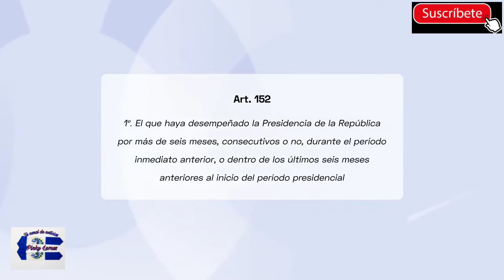Presidente Nayib Bukele reelección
El Asesor Jurídico de la Presidencia, Javier Argueta, explica que la Constitución de la República le da la posibilidad al Presidente Nayib Bukele de plantear su reelección al cargo.